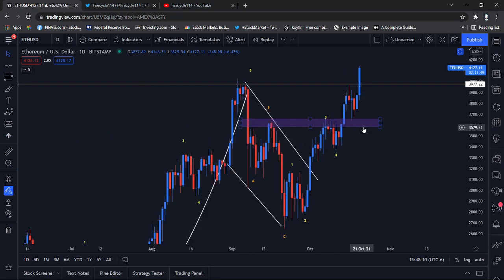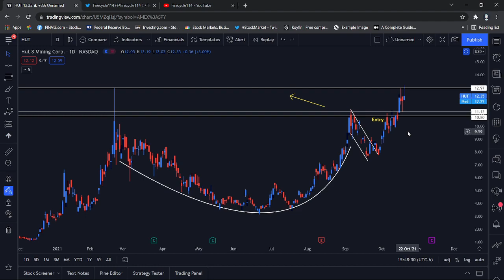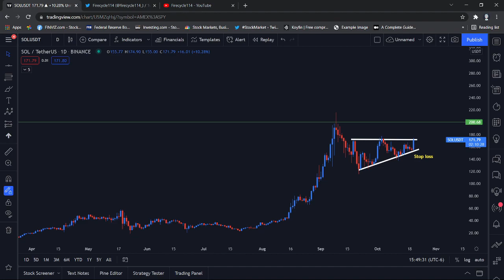🚀 Solana Is Breaking Out, Price Target $200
Solana Breaking Out of the Ascending Triangle. Breaking the major resistance and it is going for 200 now. Moon and rocket whatever you call it! The pump is here. 🚀 Analysis + Price Target 200. Bitcoin All time highs!